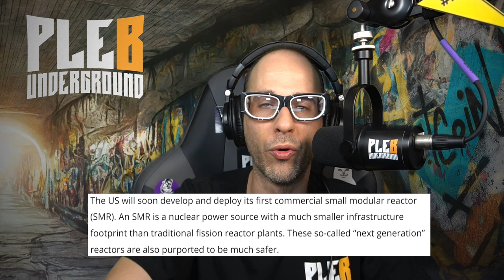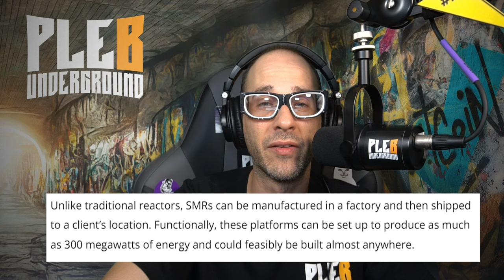Is Google About To DISRUPT Bitcoin Mining?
Timestamps:
00:00 - Intro
00:47 - Google's nuclear power plan!
01:36 - Small modular reactors coming to the us?
02:45 - How much energy will SMR's produce?
03:19 - Who has google partnered with to do this project?
03:34 - When can we expect the first units?